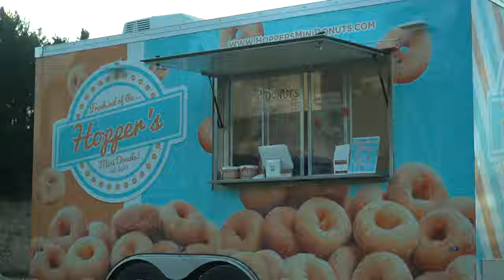Christmas Tree Cutting! || Family Fun for the Holidays!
Every year - for over 30 years - my family has always gone to a Christmas tree farm the Saturday after Thanksgiving...Because of COVID this year, our plans changed, and my mother & I ventured to a new farm by ourselves! It was definitely not the same, but it was super fun nonetheless, and we ended up finding ourselves the perfect tree!

As always, thank you for taking the time out of your day to watch! It is always very much appreciated :)

-T.